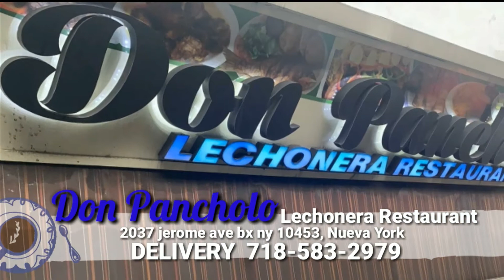LA SUPER MAQUINARIA CON HECTOR REYNOSO B1M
LA SUPER MAQUINARIA CON HECTOR REYNOSO
POR SUPER CANAL 33 Y SUPER CANAL CARIBE
EE.UU. 12M Y REP. DOM. 1 PM.
JOSE DE LOS SANTOS (EL KIMBA)
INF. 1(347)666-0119